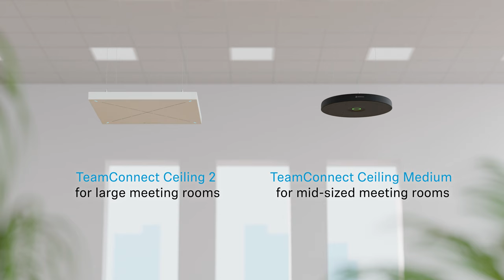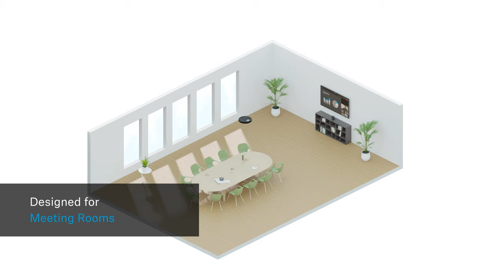TeamConnect Ceiling Solutions | Sennheiser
TeamConnect Ceiling Solutions benefit from Trusted Sennheiser Audio Quality to offer audibly superior ceiling microphones for modern hybrid conferencing and presentations. The solutions are part of the Sennheiser TeamConnect Family and are designed for meeting rooms and lecture or collaboration spaces that are either mid-sized (TeamConnect Ceiling Medium) or large (TeamConnect Ceiling 2).